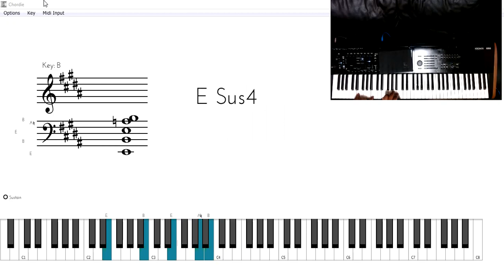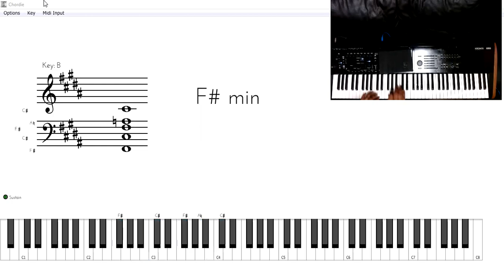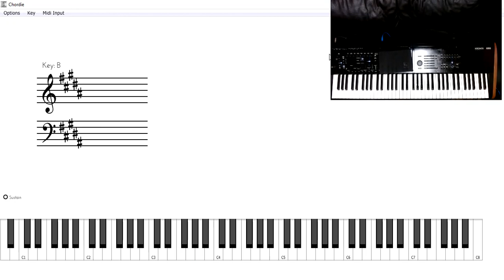Learn to fly by the Foo Fighters piano tutorial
Come hang with your guy and learn this classic rock song! See you soon!